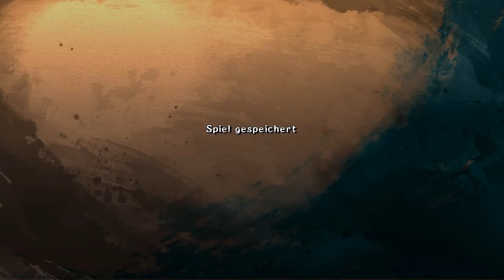[#001] - Let's Play Kung Fu Strike [HD/Ger]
Heute: Kung Fu Strike

Wir sind neu im Let's Play Milieu und vielleicht noch etwas unbeholfen, wie sich sicher in unseren ersten Aufnahmen zeigen wird, dennoch wünschen wir euch viel Spaß beim Zusehen und hoffen, dass ihr gefallen an unseren Werken findet.

Und diesmal möchte ich mich alleine einem Spiel widmen. Sehen wir einmal, was dabei herauskommt.